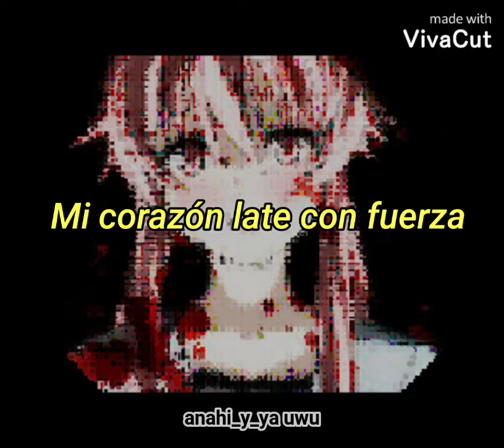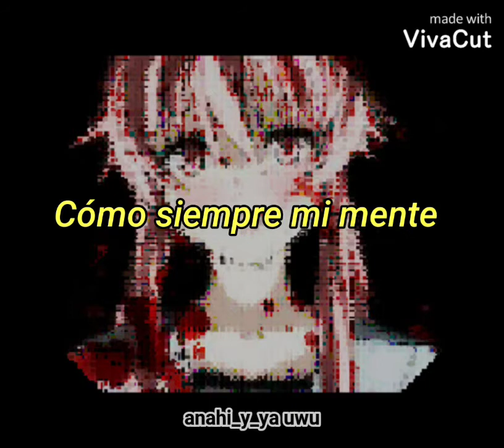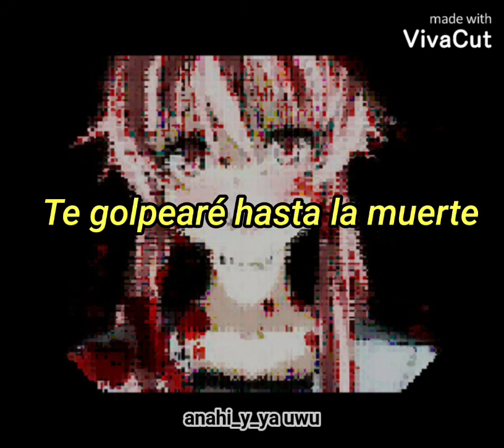[Mayu] My Earnest Unrequited Love, Small Happiness I Want To Bear Fruit